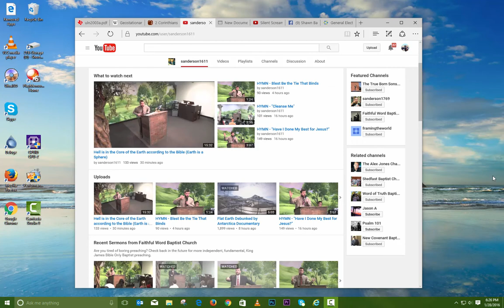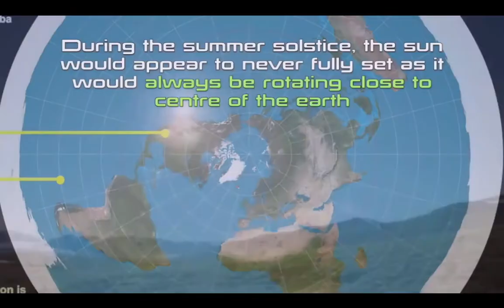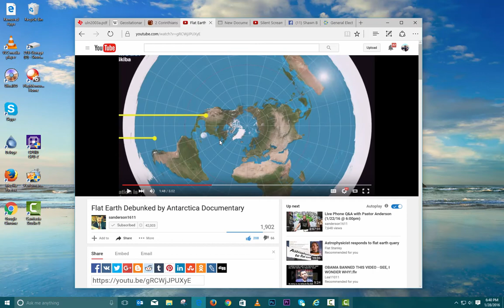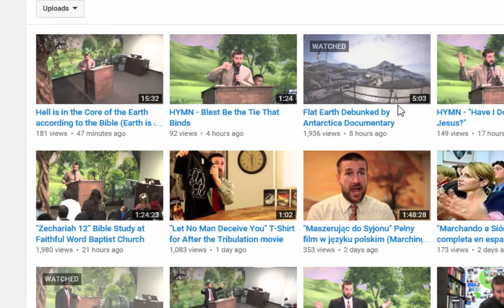Baptist Pastor CRUSHES the Flat Earth Conspiracy Theory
A baptist pastor points out some obvious stupidity within the Flat Earth Conspiracy Theory such as the flat earth map that is grossly disproportionate sizes and distances of the lower hemisphere and how there are locations of the Earth where the sun never sets during certain seasons.

To counter these facts the flat Earther's simply claim that people from the southern hemisphere are lying to cover up the flat earth.
Yes. Flat Earther's are that retarded sometimes. :-/

A Baptist Preacher points out some very bad science in the trendy Flat Earth Conspiracy Theory. This is a must watch!

This 5 minute clip is from the sermon on Zechariah 12.

The Earth can NOT be flat and work as we all know it.
And I did take both the GLOBE MAP and the FLAT EARTH MAP and when I used the width of the USA on each map as a scale (from San Francisco to Miami) which equaled about 3,100 miles and then used that scale on each map to measure how far it is from the South tip of South America to the south tip of Africa.
The globe Earth map shows it to be about a 6,000 mile distance which makes sense.
On the Flat Earth map the distance between those two points is now 12,000 MILES! WHOA? Houston, we have a problem! (Deliberate NASA pun to piss off the flatties)